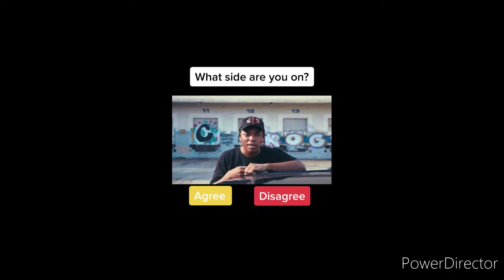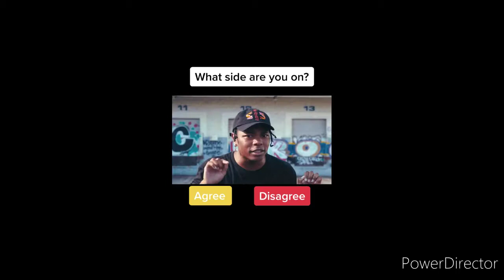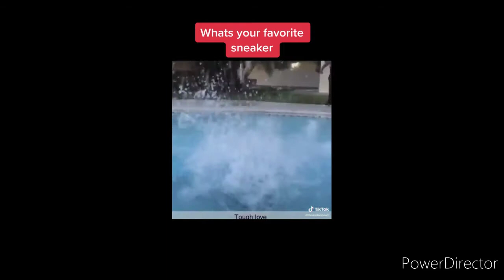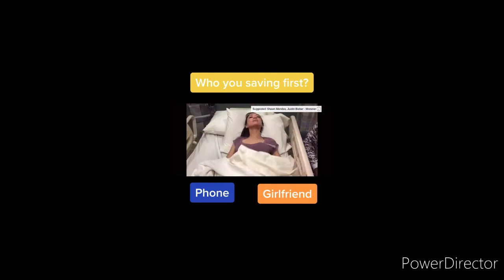best of pagekennedy tiktok compilation